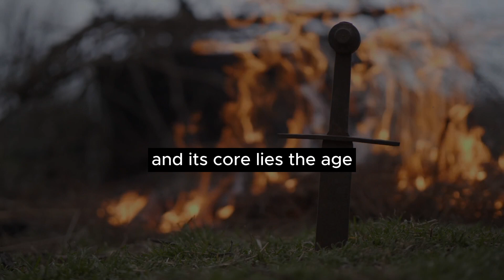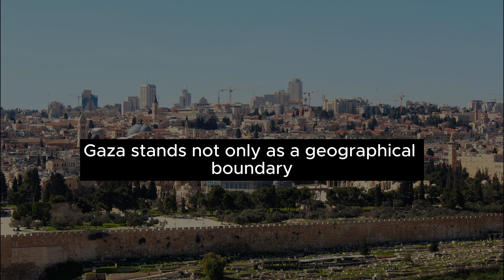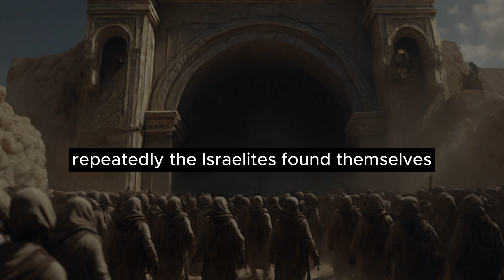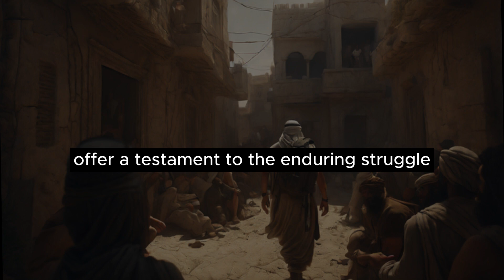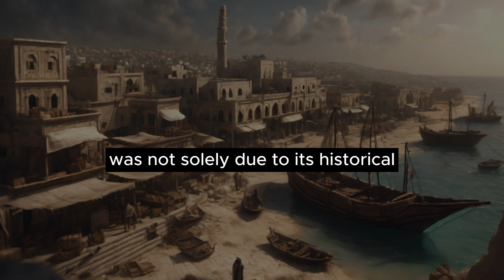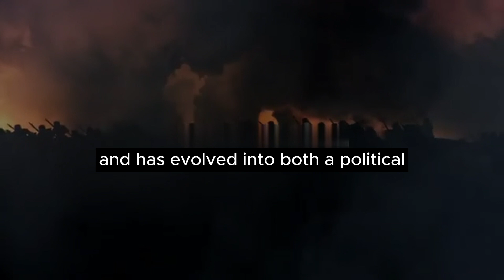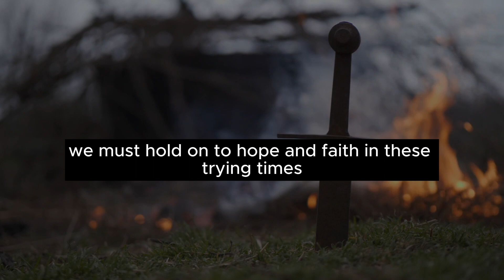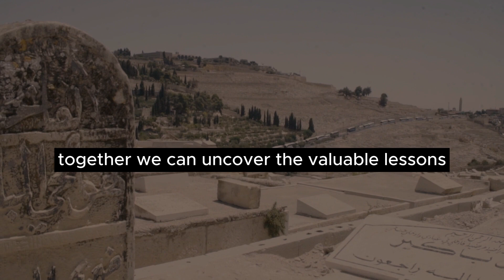2023 Israel Hamas Palestine Conflict what it about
Gaza, a city with a history spanning 3,500 years, was founded as a Canaanite settlement. In the shadows of its enduring existence lies a profound biblical history often forgotten. This ancient coastal city has embodied both a physical boundary to God's promise and a symbolic frontier against pagan threats, serving as a reminder that the challenge of following the divine path has persisted since our earliest traditions. Join us as we delve into the rich tapestry of Gaza's past and its spiritual importance.